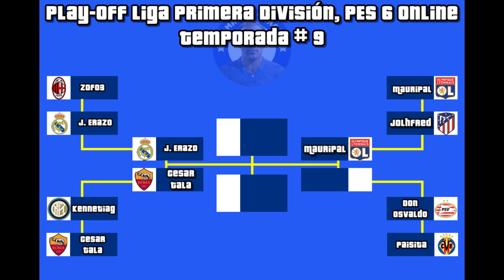Play-off: Real Madrid Vs. AC Milan - PES 6, Modo: Online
Play-off: Real Madrid (Jesus_) Vs. AC Milan (ZOF03) - PES 6, Modo: Online